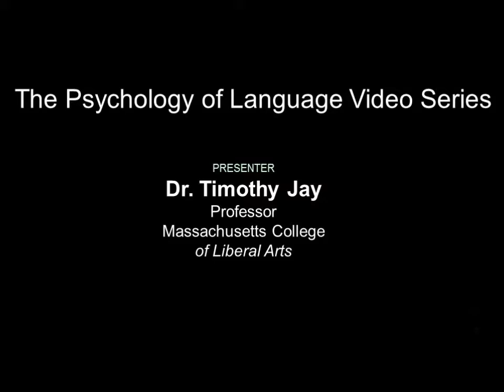Psychology of Language Series - Dr Timothy Jay presents the "Psychology of Swearing"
*Warning:  This video contains explicit language, and explanations of why those words are considered explicit. *  The Language Research Laboratory at Cleveland State University presents the Psychology of Language Video Series.  This presentation:  "The Psychology of Swearing" by Dr. Timothy Jay was recorded live before a studio audience on 11/13/15 at Cleveland State University.  This series is funded in part by the APS Fund for Teaching and Public Understanding of Psychology.

For more information on the Department of Psychology at Cleveland State University, please visit our